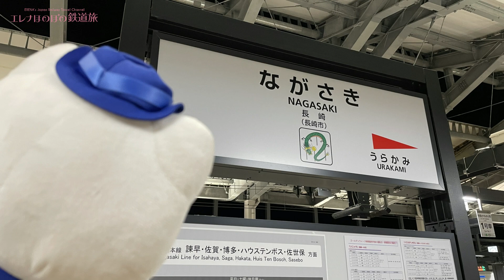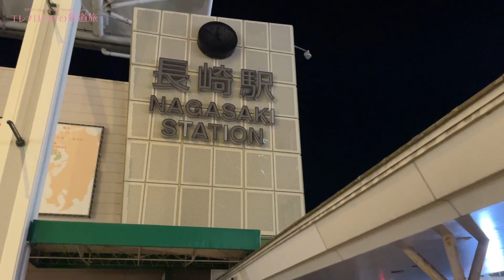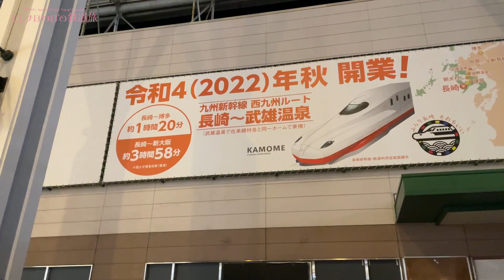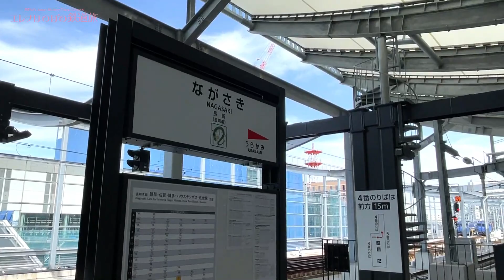地上駅時代の面影が残る長崎の夜☆目の前には未開業の新幹線？！【九州2021春-03】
2021年3月。桜満開の九州旅、第３回。
長崎へ到着('-^*)/
お泊まりするホテルは、目の前に2022年開業予定の新幹線長崎駅が見えます！
駅前の歩道橋からも路面電車をちょっと見て、明日に備えます⁎ˇ◡ˇ⁎

【挿入曲】
・「ほほえみの時間」 written by Addpico様（フリーBGM DOVA-SYNDROME）

・「空に輝く星を見上げながら」 written by カワサキヤスヒロ様（フリーBGM DOVA-SYNDROME）

＝＝ ＝＝＝＝自己紹介＝＝＝＝＝＝
Erena's Japan Railway Travel Channel.
乗り鉄＆模型鉄な女子鉄・大人女子です♪
関西を中心に女性目線からのマニアックな列車の旅や、
鉄道模型を楽しんでいます♪
そろそろ関西以外にも足を伸ばしたーい♪

■DMは贈り物希望の方やビジネスの相談、
団体さまからのご連絡以外は、
基本的に承認、返信はしませんのでご了承ください。
またDMを通じて鉄道の写真を送ったり、
仲良くしましょう等の出会いを目的とした連絡もご遠慮ください。